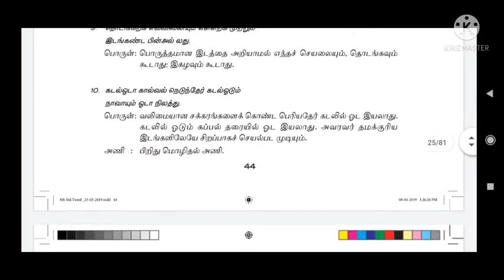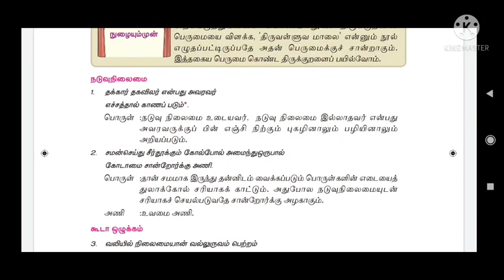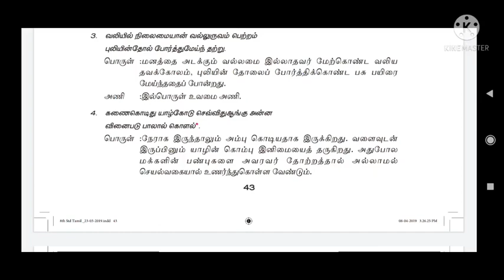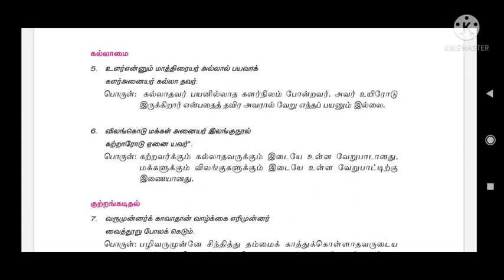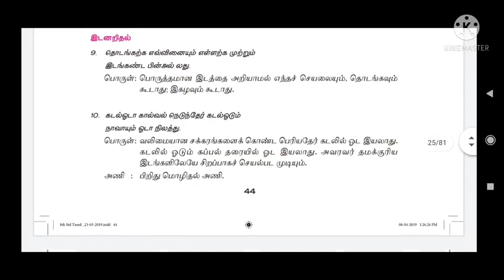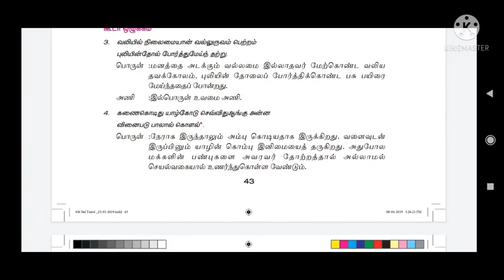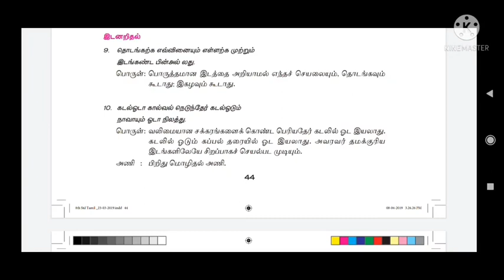TNPSC G2/G4 Unit-8🔥| Day-07 Thirukkural 8th std term-1 tamil💯